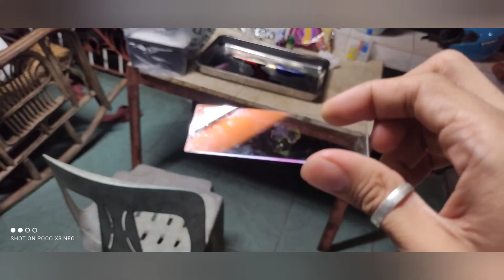Simple Staining and Gram Staining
Principle of Simple Staining

nucleic acids and certain cell wall components carry a negative charge that strongly attracts and binds to the cationic chromogen. The purpose of simple staining is to elucidate the morphology and arrangement of bacterial cells.